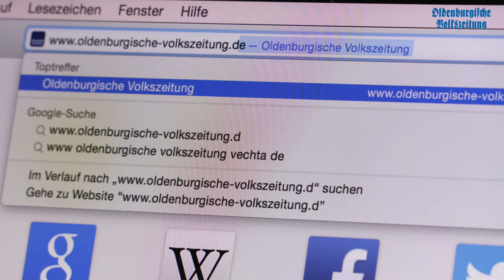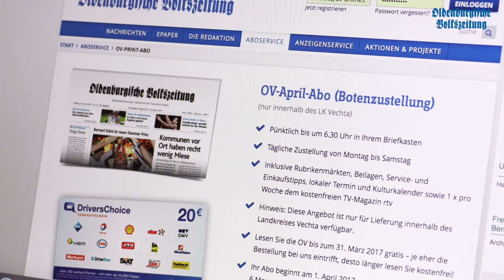OV-Wochenschau 19.01.17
Heute waren wir für euch beim Pressetermin im St. Antoniushaus Vechta mit der Kamera dabei und wir schielen in der Wochenschau natürlich auch schon mal auf das kommende Wochenende.